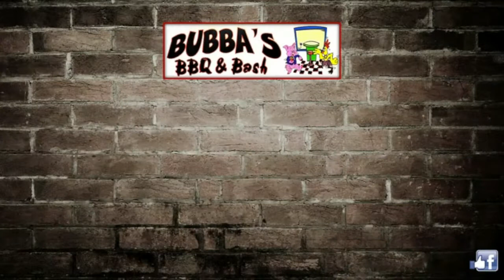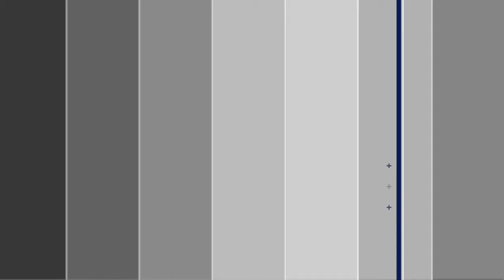Brbbas BBQ Bash loop Nov 2015